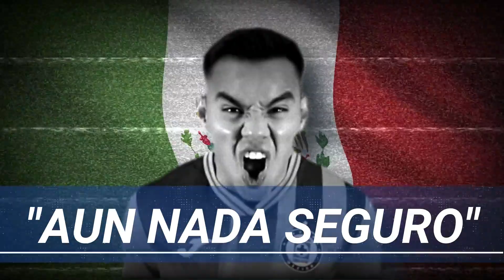¿ESTE ES EL REFUERZO QUE ESPERABA REYNOSO EN LA RECTA FINAL? - TRISTE NOTICIA EN EL AZUL